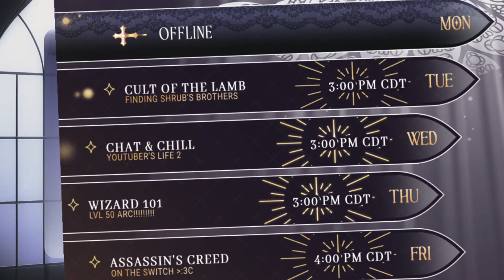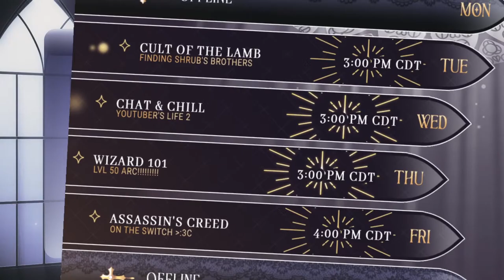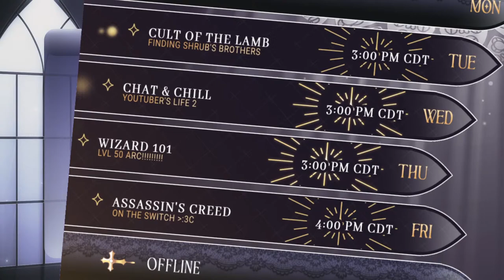[Cult of the Lamb] Finding Shrubs' Siblings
We're starting Cult of the Lamb! I've never watched anyone play this game before, so we're going in with fresh eyes!

Want to support my priestly activities? You can do so by my Throne wishlist! It has mostly everything from items to improve my setup, or some fun gifts that safely go to me! You don't have to get me anything, I'm just a cringe priest after all, but anything you may give is heavily appreciated~

【 Socials】
【Tags】
Live
Art
NSFW
Memes
【Info】
I’m Father Dama, priest of the Memoriae Order, and Patriarch of the Blessed Fallen.
I’m a first time Vtuber, so not everything will be perfect.
【CREDITS】
Assets:
Starting/Ending: custom @ darkmelodies (Fiverr)
Ave Maria (8-Bit) - 8-Bit-Imp
RULES:
Respect me, yourself, and other viewers.
All are welcome in the cathedral.
Please refrain from spoilers/backseating unless I ask for help.
Try to stay on-topic with the stream, I’ll be suffering as well with my ADHD.
Don’t mention other streamers, unless mentioned first by me, same for other streamers.
Please refrain from trauma dumping, if you are having rough times, please seek professional help or speak with family and friends. Remember, you aren’t alone.